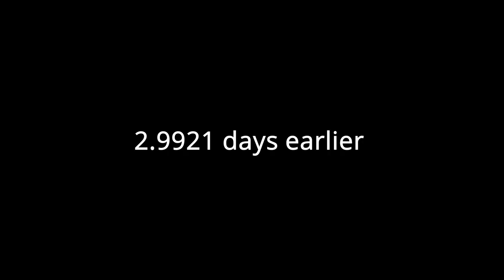Fed Hill Getaway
Very long weekend  "getaway" from a couple weeks ago. It was amazing. Take a lookl.